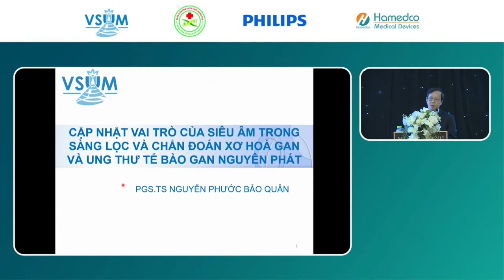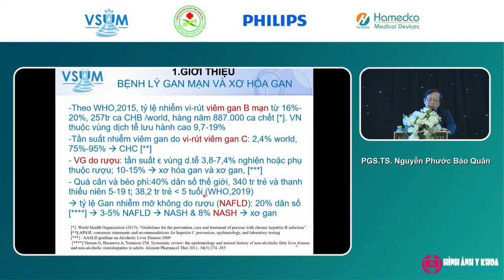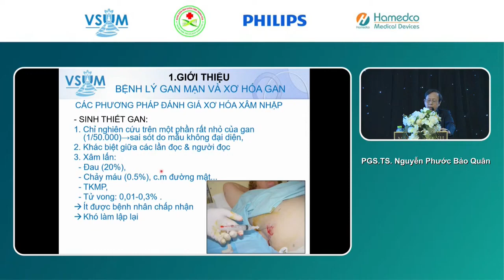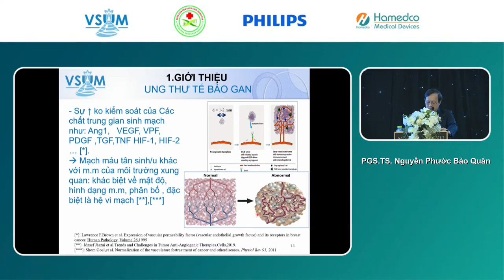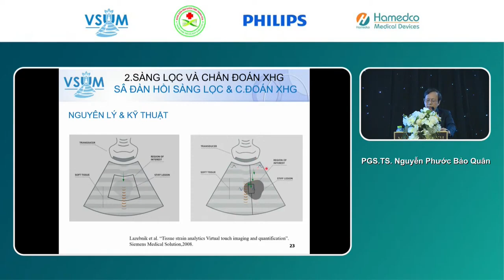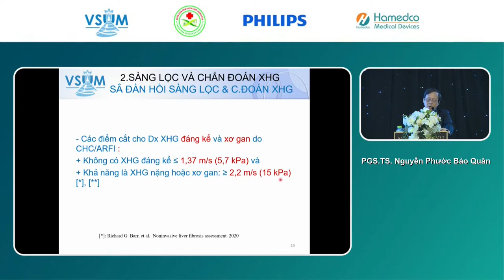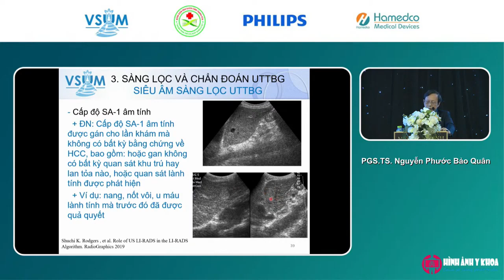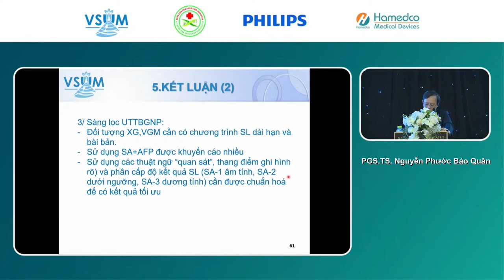03 Cập nhật vai trò siêu âm trong sàng lọc và chẩn đoán xơ hóa gan và HCC - PGS.TS. Bảo Quân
Với mong muốn cập nhật kỹ thuật mới và chia sẻ kinh nghiệm chuyên môn trong lĩnh vực siêu âm, Chi hội Siêu âm Việt Nam, BV Ung Bướu Tỉnh Thanh Hóa, Philips Healthcare và công ty Hamedco phối hợp tổ chức hội thảo khoa học với chuyên đề: "Siêu âm chẩn đoán và sàng lọc ung thư gan: từ cơ bản đến nâng cao". Chương trình diễn ra vào ngày 10/12/2022.

- Báo cáo viên:
PGS.TS. Nguyễn Phước Bảo Quân, Chủ tịch Chi Hội siêu âm Việt Nam
BS.CKI. Nguyễn Văn Sơn, Trưởng khoa Chẩn đoán hình ảnh - Thăm dò chức năng, Bệnh viện Ung bướu Thanh Hóa.

- Nội dung chi tiết chương trình:
1. Khai mạc hội thảo
2. Vai trò của chẩn đoán hình ảnh trong tầm soát, chẩn đoán và điều trị ung thư - BS.CKI. Nguyễn Văn Sơn
3. Cập nhật vai trò của siêu âm trong sàng lọc và chẩn đoán xơ hóa gan và ung thư tế bào gan nguyên phát - PGS.TS. Nguyễn Phước Bảo Quân
4. Kỹ thuật đo siêu âm đàn hồi mô - PGS.TS. Nguyễn Phước Bảo Quân
5. Hỏi đáp
6. Thực hành siêu âm chẩn đoán và đàn hồi mô gan (Ca 1) - PGS.TS. Nguyễn Phước Bảo Quân
7. Thực hành siêu âm chẩn đoán và đàn hồi mô gan (Ca 2) - PGS.TS. Nguyễn Phước Bảo Quân